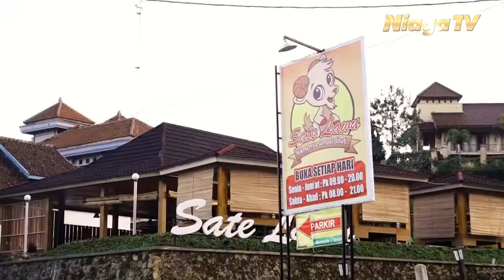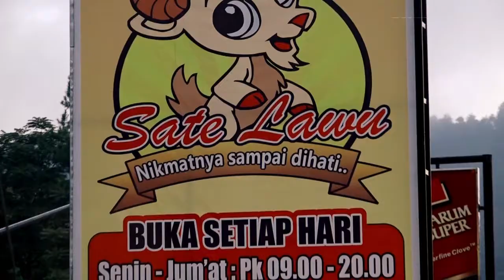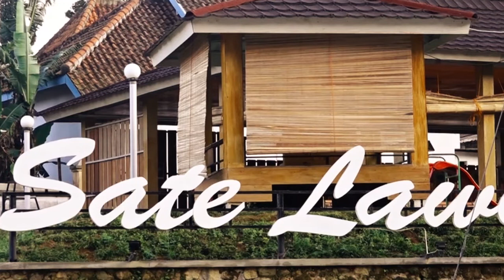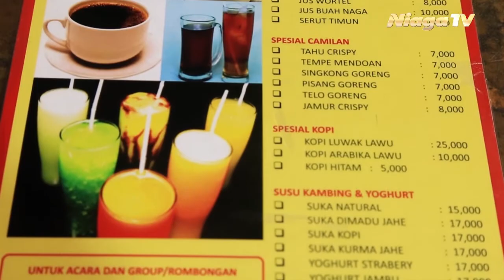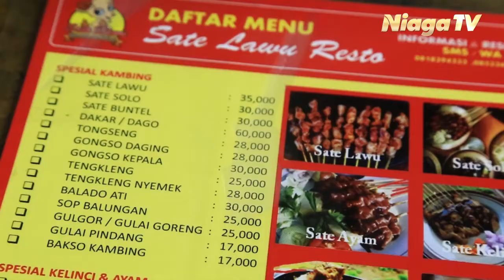Muslim Culinary - Eps. Sate Lawu tawangmangu - Solo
Download Aplikasi Kami di Google Play Store:
"Niaga TV"